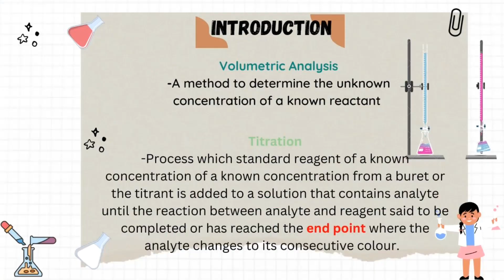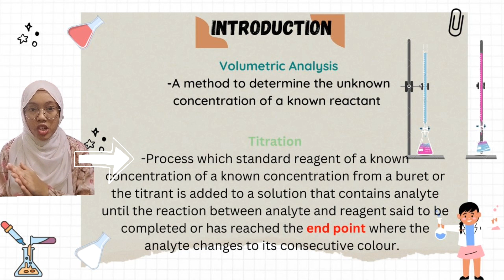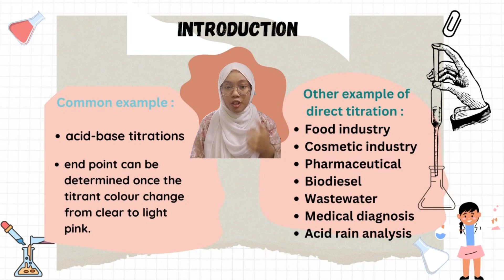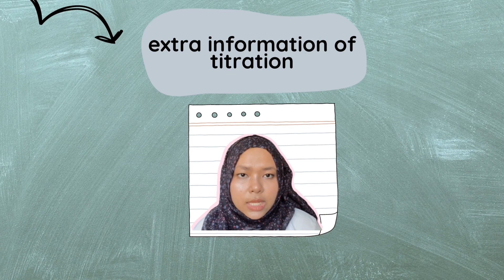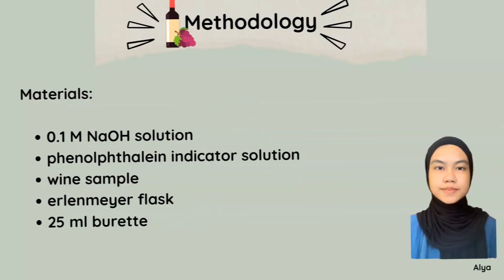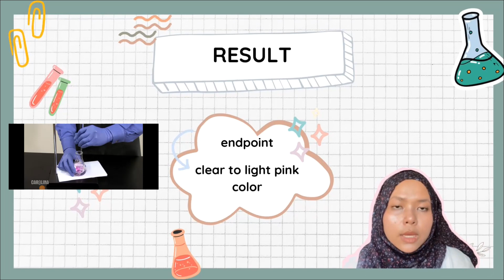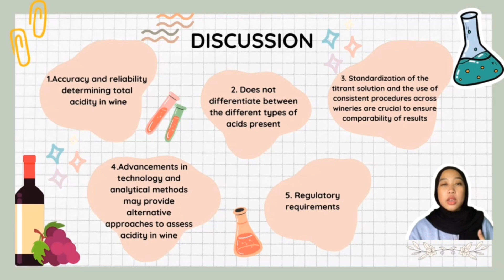CHM256 : VOLUMETRIC ANALYSIS DIRECT TITRATION IN WINE INDUSTRY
PRESENTERS :
1. JASMIN AHMAD FAIZAL
2. NOOR ATIRAH SOFEA ABDUL RAHIM
3. ALYA SYAFIQAH AZHAR
4. NUR ELIYA IZDIHA MOHD HASRIN

Class : A4AS1204_7

Reference used : YouTube, Google image, CapCut, Slides from Canva
Song : Intro Playlist and Fix You Coldplay
p/s : Sorry for any mistakes or accidentally used any of your contents.

Thank you so much! Enjoy watching it !!